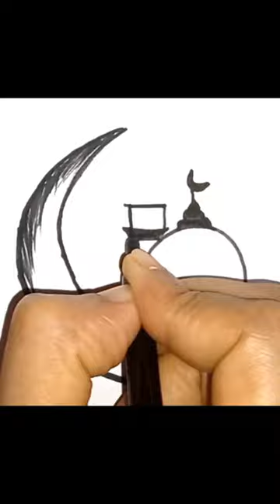Draw Mosque 🕌 || Mosque drawing | How to draw Mosque || Easy drawing tutorial for beginners